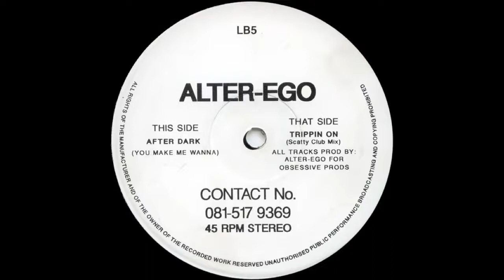Alter Ego - After Dark (You Make Me Wanna) LB5B2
Artist: Alter Ego
Title: After Dark (You Make Me Wanna)
Label: Labello Blanco Recordings
Catalogue Number: LB5B2
Year: 1991